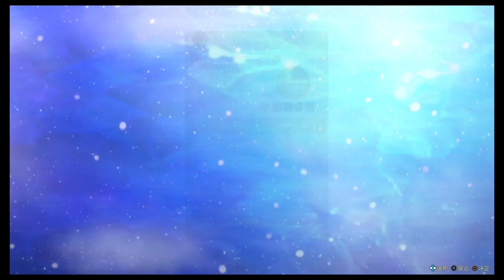ライザのアトリエ３ ～終わりの錬金術士と秘密の鍵～ part30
カラの試練～宥めの精

クリスタルエレメント調合できたからこれからは楽になりそう